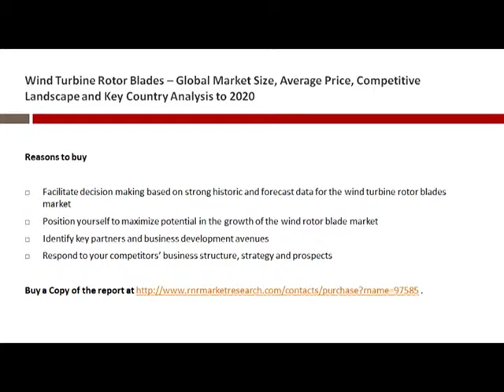Wind Turbine Rotor Blades Industry Insights & Competitive Landscape to 2020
“Wind Turbine Rotor Blades Global Market Size, Average Price, Competitive Landscape and Key Country Analysis to 2020” is the latest report from industry analysis specialist GlobalData, offering comprehensive information and analysis of the global wind rotor blade market.